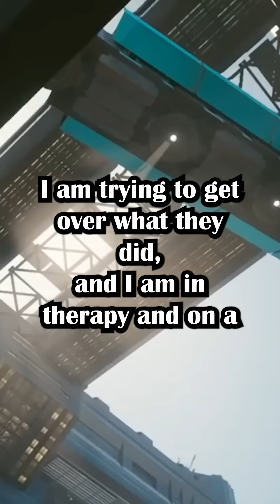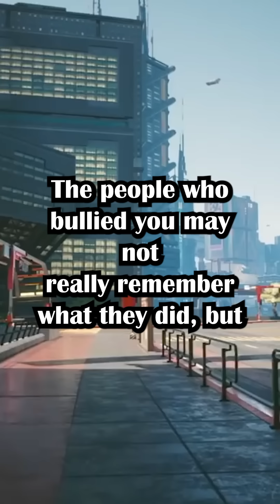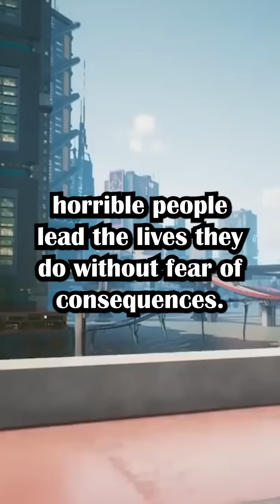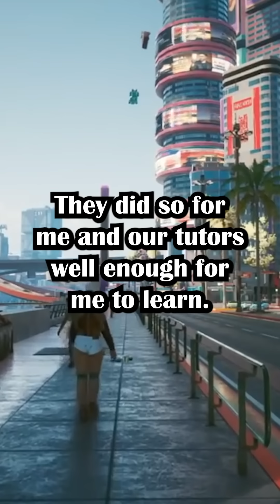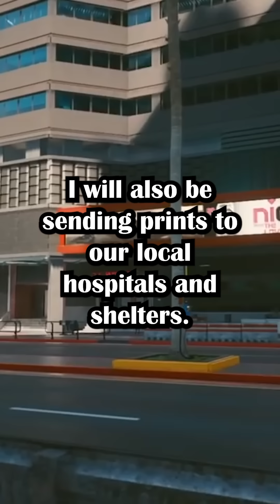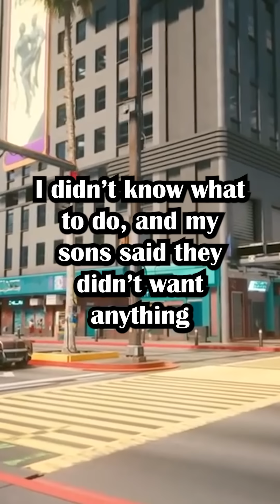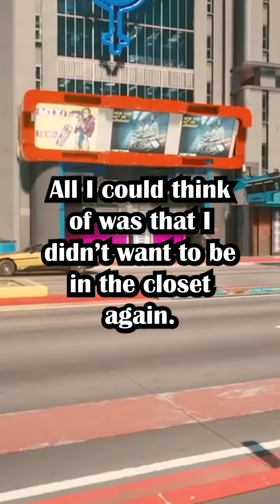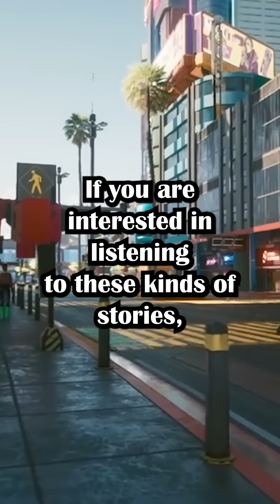I Made A Post About My Bullies In School: Now They Are Not Getting Jobs And Begging Me To Take It ..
Story 1
I made it so they won’t ever get a job in their chosen degree(u/Salty_Ambassador8169 in  r/TrueOffMyChest)
Story 2
I think that I genuinely hate my daughter(u/deleted in r/TrueOffMyChest)

Gameplay by@YourASMRFriend